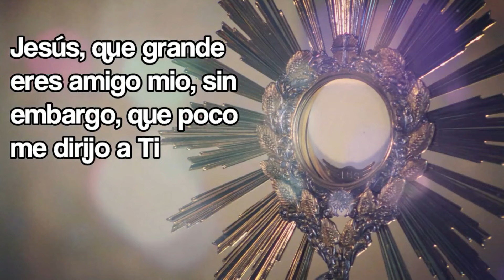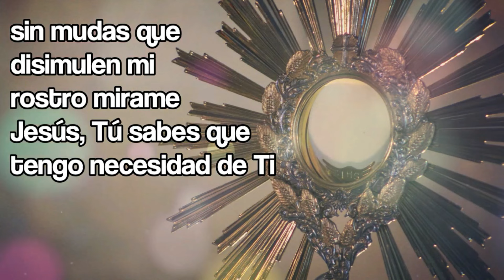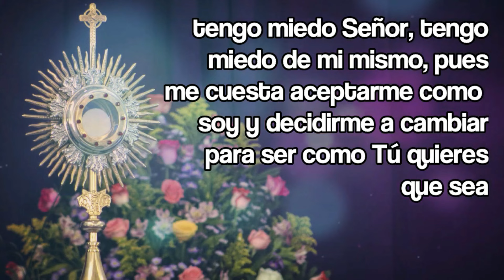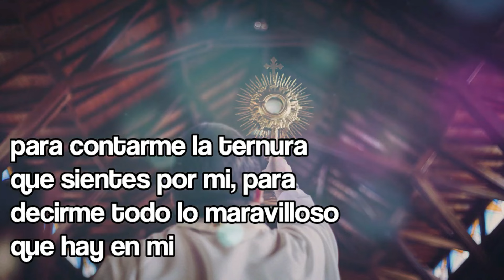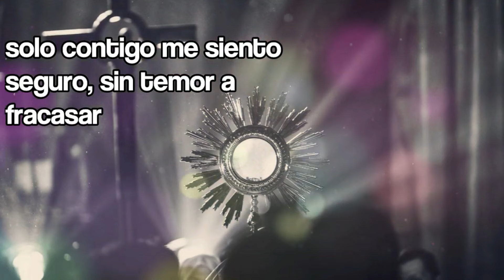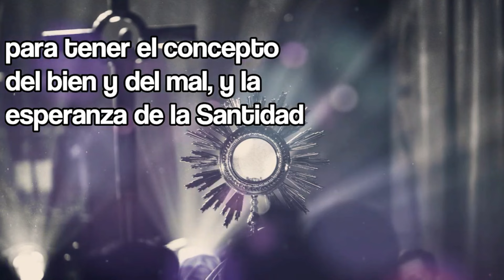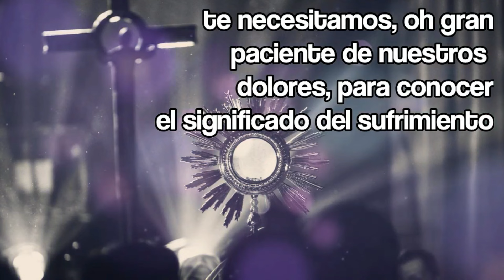🔴ORACIÓN DE LA MAÑANA, Dile estas palabras a CRISTO y preparate para ver lo que Viene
Mis amados hermanos en Jesús y María, hoy les quiero motivar a que le digan al Señor Jesús las palabras que contiene esta oración y que abriendo el corazón obtengan una Fe enorme para esperar con amor todos los cambios que empezaran a llegar a partir de hoy. No teman  en decir al Señor lo que les sucede, aprovechen esta oportunidad que El les está brindando a través de este  canal. Oremos juntos con total Fe.